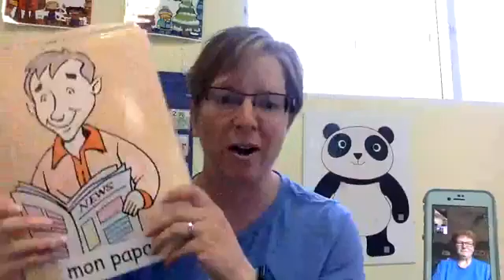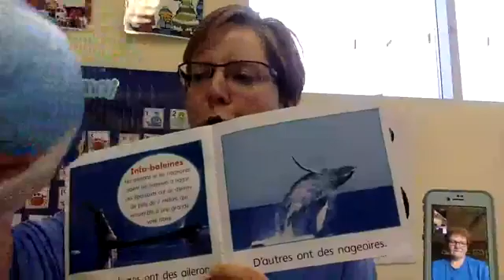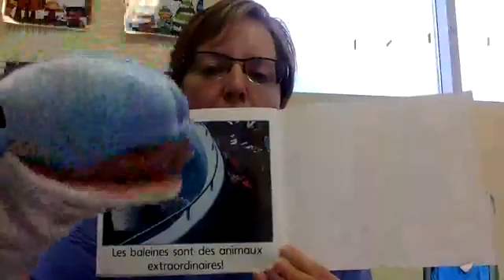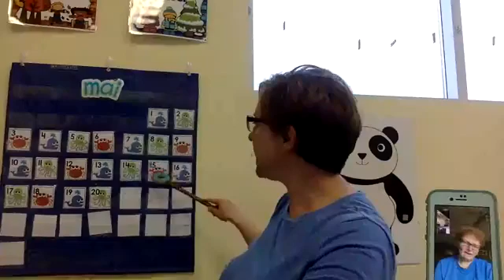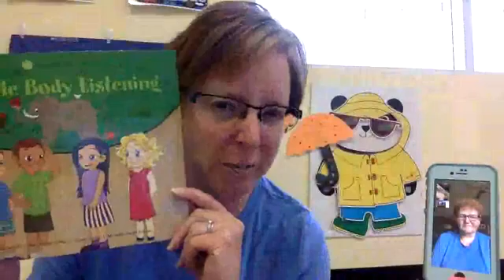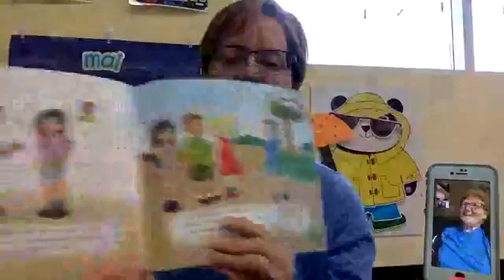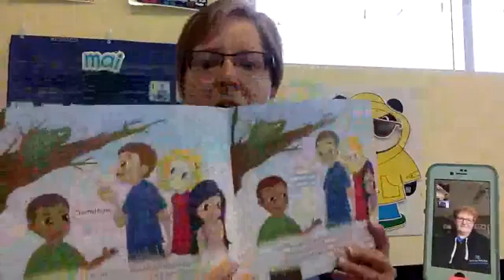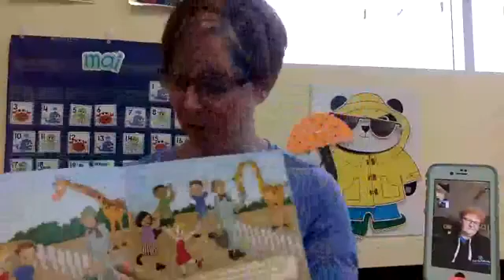Jour 46 tout le monde!